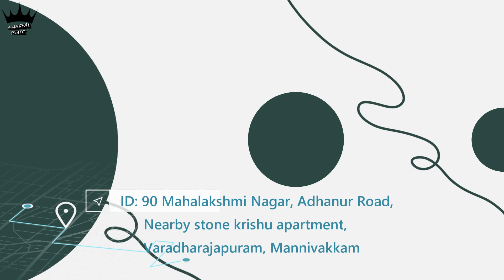# 90 Mahalakshmi Nagar, Adhanur Road, Nearby stone krishu apartment, varadharajapuram, Mannivakkam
Welcome to the world of real estate! Whether you're a first-time buyer, an experienced investor, or a property professional, we can help you find the perfect property to meet your needs. Our team of experienced agents provides comprehensive real estate services, from property appraisals to home inspections. We provide honest advice and reliable guidance for all of your real estate questions and concerns. Let us help you make your real estate dreams come true!